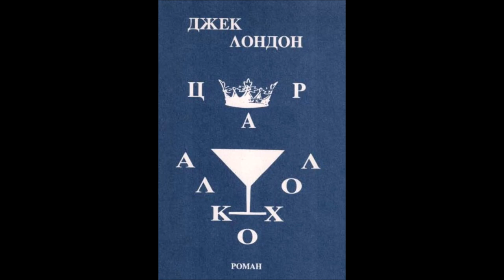Глава 38 - Цар Алкохол - Джек Лондон (Аудио Книга) - Van Mar Аудио Книги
"Разбира се, аз пиех. Пиех със своите гости и домакини. Освен това пиех и сам. Като работех за пет души, аз се смятах в правото си да пия. Алкохолът влияе много добре на онези, които работят пряко сили. Виждах това по действието, което той имаше върху моята малка команда. За да вдигнат котвата от дълбочина четиридесет морски сажена, хората напрягаха крайно много силите си и след половин час напрягаме се задъхваха и всичките им членове започнаха да треперят. Но една добра порция ром бързо им вливаше нова сила. Дишането им ставаше по-спокойно, те избърсваха устата си и пак се залавяха на драго сърце за работа. А когато веднаж се случи да наклоним яхтата на една страна и между пристъпите на треската да работим до шията във вода, аз забелязах как непречистеният местен ром помагаше на работата.

Тук ние пак се сблъскахме с една нова страна на многостранния цар Алкохол. Изглежда уж, като че ли той ви дава нещо, без да получава нищо в замяна. Там, където силите са се изчерпали, той предизвиква нова мощ, уморения човек той отново вдига за работа. За известно време ние усещаме в себе си истински приток на сили. Помня как веднъж ми се случи в продължение на осем дни да товаря въглища на един океански параход. Работата беше адска и нас, носачите, поддържаха само с уиски. През цялото време ние работехме полупияни и без уискито не бихме могли да се справим със задачата си.

Силата, която дава цар Алкохол, не е фиктивна. Тя е истинска сила, която се извлича от същите източници както всяка сила. Но за нея човек е принуден да се разплаща, и то с лихвите. Ще седне ли обаче измъченият от работата човек да му мисли толкова далече? Той приема това вълшебно порастване на силите за онова, каквото то изглежда — за чудо. И не са малко преуморените работни хора, хората на умствения труд и черноработниците, които се позовават на това заблуждение и тръгват из пътя, по който цар Алкохол ги води към смъртта."

Превод от английски: Димитър Подвързачов

Аудио Книги | Van Mar Аудио Книги на български език